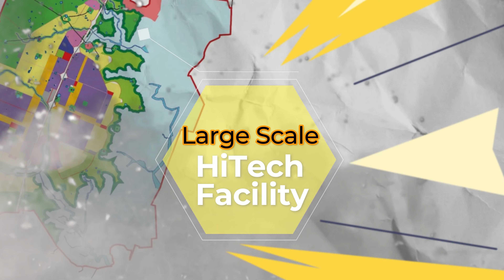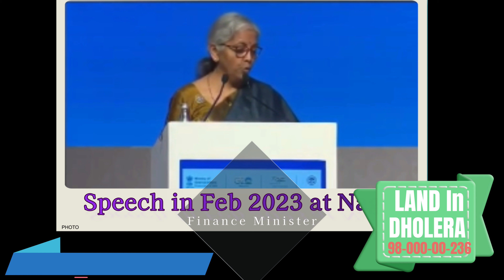Tata Aerospace Plans big in Dholera SIR 😎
The Modi government gives a different status to TATAs, . For the last several years, Tata company Apache AH-64, S-92, F-21 etc. have become part of many helicopters and planes.
   Task Natarajan Chandrasekaran's on the Bhoomi Poojan of Airbus C-295 in Baroda in October 2022 made it clear that  they wants to do a big action and committed that tata will create  large scale hi-tech manufacturing facility at Dholera.
   Tata has recently acquired the rights to build the Grob G 180 complete plane from Germany. Both this plane and the Airbus C-295 will be manufactured by Tata in an independent capacity. It is necessary to have  big eco system iand that too closer to Airport , perhaps that is why four months after the Baroda Bhoomi Pujan of C-295, Finance Minister Nirmala Sitharaman has talked about the work of Airbus C-295 in Dholera only. Not only this, airports have increased from 74 to 148 in 8 years, there will be 220 airports in a short time… Small midsize aircraft will be needed to connect small Tier 2 and Tier 3 cities.
00:00 Introduction
00:10 Aeroplanes tata Makes
00:20 Tata Chairman Natarajan Chandrasekaran  Dholera Speach
00:48 Airbus C-295 and Grob G-180 Nirmala Sitharaman